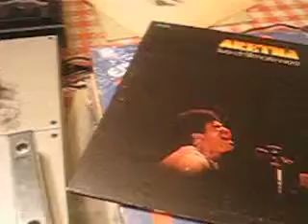Aretha Live at The Fillmore West -- Love The One Your With/ 1971 Atlantic